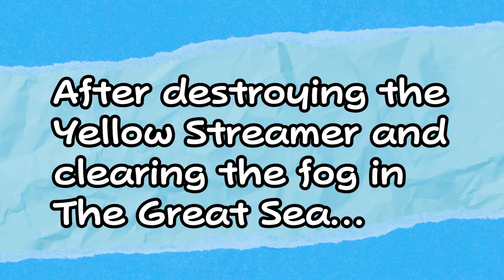Whispering Woods 100% Collectibles Guide - Paper Mario: The Origami King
Every Toad, not-bottomless hole, collectible treasure, and question block in the Whispering Woods area. This guide does not show collectibles in order of appearance but instead grouped into the four different types of collectible. You can jump to each section with the time stamps:

0:00 - Hidden Toads
1:20 - Not-Bottomless Holes
4:37 - Collectible Treasures
5:55 - ? Blocks
7:07 - Post Chapter 3 (one Toad, one Collectible Treasure)

Paper Mario: The Origami King arrives on the Nintendo Switch with another cast of colorful characters and grand worlds. This particular entry features a new ring based battle system and the reintroduction of partners in a small sense. Levels are more open than recent entries and each area has plenty of collectibles like hidden toads, not-bottomless holes, collectible treasures, question blocks, trophies, accessories, MAX UP Hearts, and more.